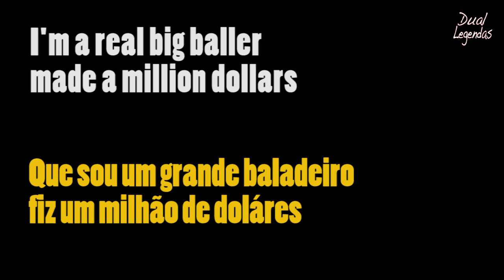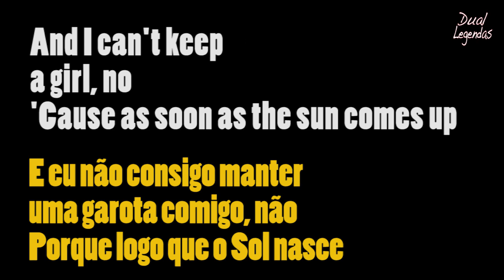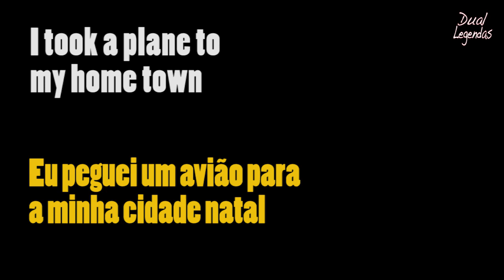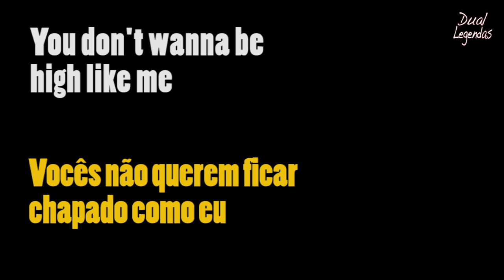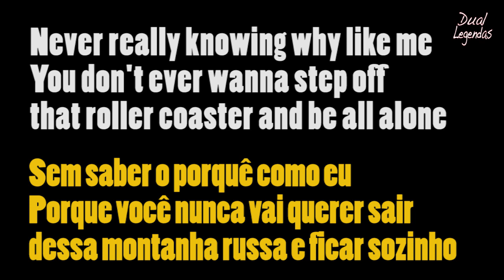Mike Posner - I Took a Pill in Ibiza #265